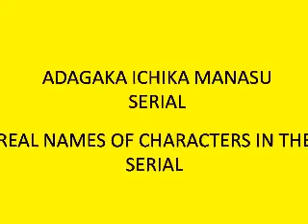ADAGAKA ICHINA MANASU SERIAL REAL NAMES OF CHARACTERS IN THE SERIAL